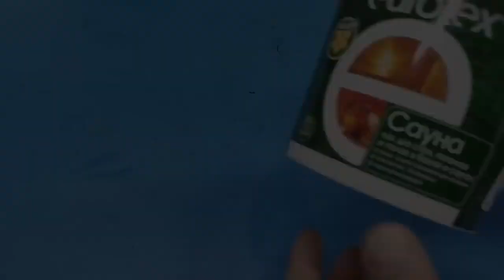Amazing invention by a first-rate craftsman. Self-made from an old brake pad_ manansala30 by:CC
Amazing invention by a first-rate craftsman. Self-made from an old brake pad

Introducing an extraordinary creation brought to life by the ingenuity of a first-rate craftsman – a remarkable invention born from the unlikely source of an old brake pad. This incredible masterpiece showcases the true essence of resourcefulness and creativity.

The craftsman's vision and skill have breathed new life into discarded materials, transforming a simple brake pad into something truly extraordinary. The result is a marvel that captures the imagination and leaves onlookers in awe.

The attention to detail and precision in the craftsmanship are evident in every aspect of this invention. From its sleek and polished exterior to the intricately designed components within, it stands as a testament to the craftsman's dedication and talent.

Functionality and innovation blend seamlessly in this self-made wonder. Though once destined for the scrap heap, the old brake pad now serves a purpose that surpasses anyone's expectations. Its newfound utility is both practical and revolutionary.

Beyond its practical uses, this invention also boasts an inherent artistic charm. The craftsman's eye for design is evident in the seamless integration of form and function. Its aesthetic appeal is undeniable, making it a conversation starter and a centerpiece of admiration in any setting.

This amazing invention by the first-rate craftsman showcases the limitless possibilities of human imagination and the potential to turn the ordinary into the extraordinary. Through determination and creativity, the craftsman has redefined what is possible, reminding us all that true brilliance knows no bounds – and that greatness can emerge from the most unexpected places.